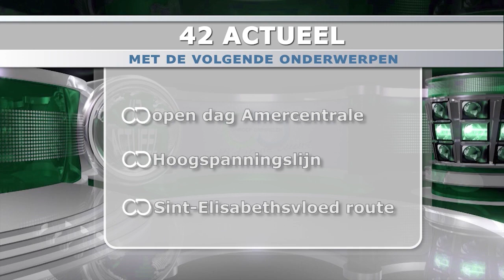42 Actueel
42 Actueel